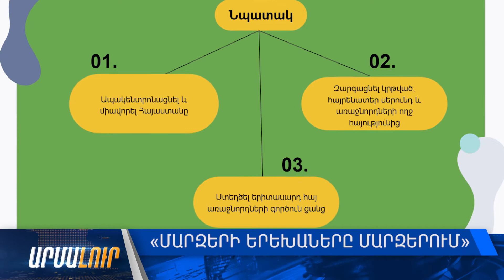Մարզերի երեխաները մարզերում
Օպ․՝ Գևորգ Անտոնյան